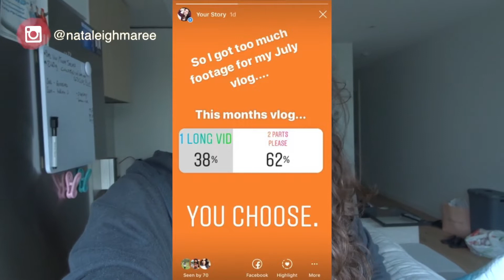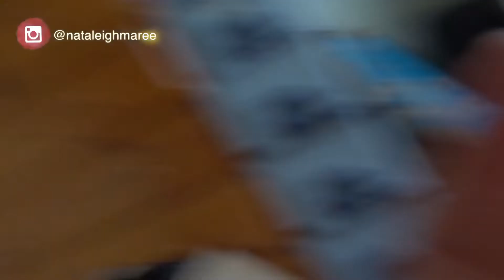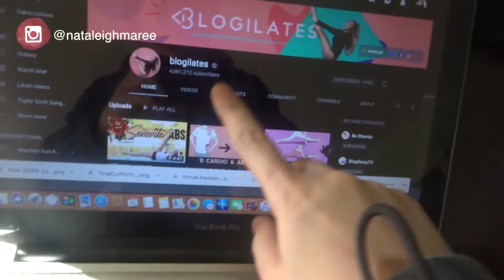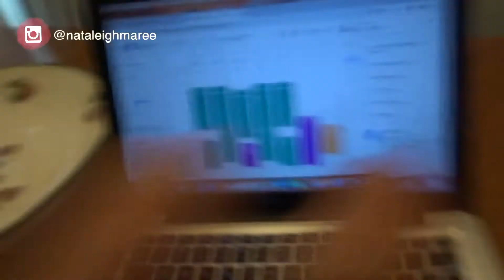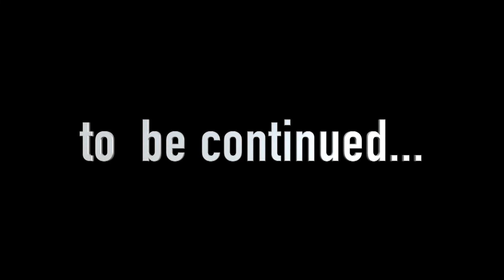July Monthly Vlog| Part 1 | 12 Week Challenge, Intuitive Eating, New Job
In yourmonthly July I hunkered down on my health and fitness with this 12 Week Challenge. Totally chucked out the calorie counting and opted for intuitive eating- which by the way is working a treat. Went for a new job which was really exciting!

Would love to hear from you, your tips and tricks to maintaining good habits with your health and fitness?

That's a wrap xx